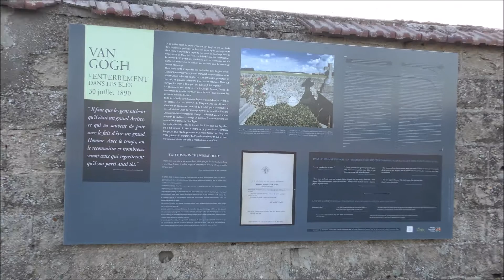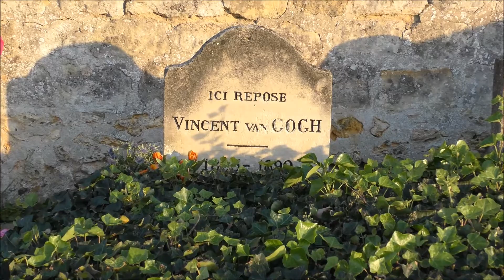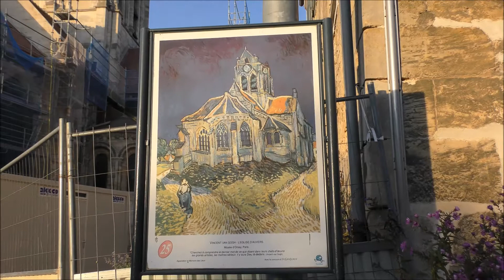AUVERS SUR OISE PART01